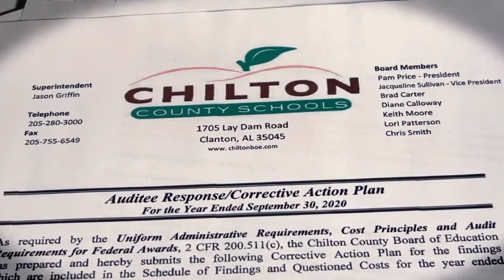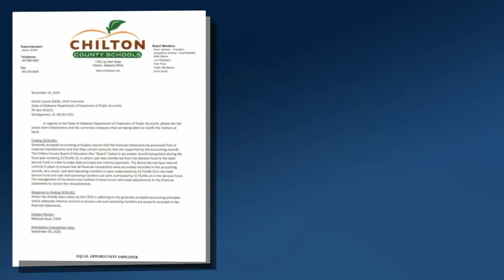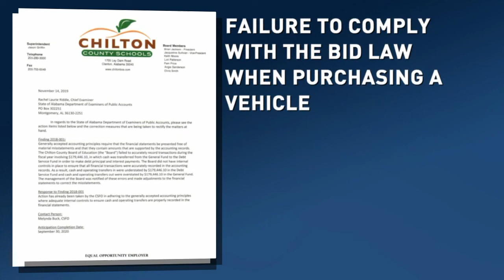State audits reveal more 'significant deficiencies' in Chilton County Schools finances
ABC3340's I-Team dug deeper into the system's state audits over the past three years conducted by the Department of Examiners of Public Accounts and uncovered more troubling findings.